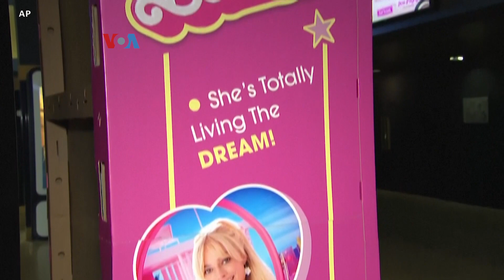"Swifties" Ikut Mengangkat Pemasukan Bioskop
Pemasukan box office AS bergairah memasuki Oktober dengan sukses film konser Taylor Swift. Banyak yang menonton adalah para “Swifties”, alias penggemar berat musisi pemenang Grammy ini, dan sebagian bahkan sebelumnya telah menonton langsung konser Swift.